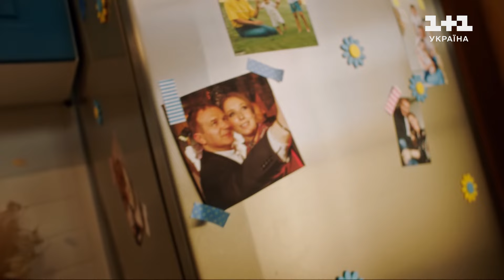Дарують надію і підтримують: які пісні стали важливими для українських зірок?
Запрошуємо вас у мандрівку у минуле, де музика і пісня були ліками для душі. Відверті розмови і щирі зізнання чекають на вас попереду. Дивіться 5 випуск шоу Пісня мого життя.

Шоу Пісня мого життя є українською версією найвідомішого фінського проєкту "Song Of My Life". За правилами проєкту, зіркові учасники та лідери думок загадують пісні, що асоціюються у них з певним важливим періодом життя, а сучасні українські артисти виконують їх на сцені. Гості та телеглядачі будуть намагатися відгадати, чия історія захована під загаданою піснею. Зірки розкажуть ексклюзивні та зворушливі подробиці свого життя, які ніхто ніколи не чув до цього моменту, поділяться болем, радістю, перемогами та падіннями. А кожен глядач зможе знайти підтримку і пригадати пісню, яка стала саундтреком його власного життя. Ведучою проєкту стала Катерина Осадча.